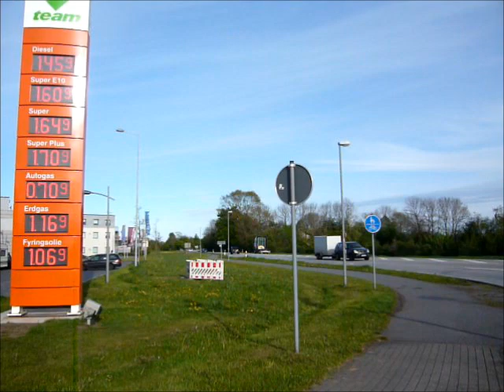Scania v8 sound Mix NL/DK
Scania v8 Musik ;)